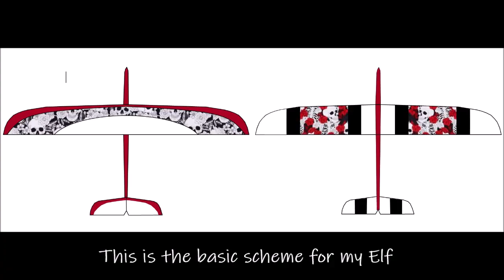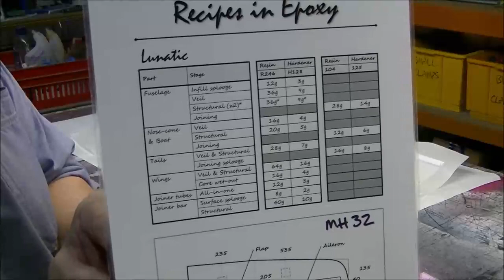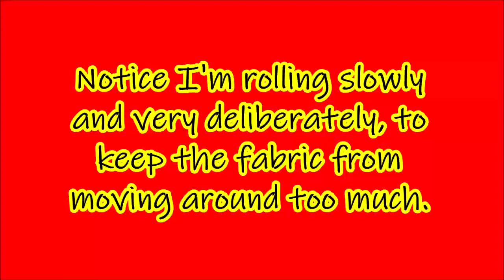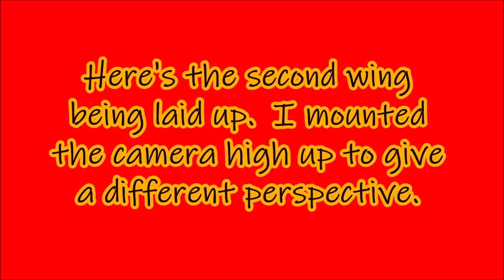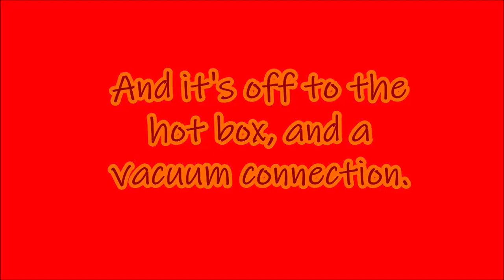Laying Up The Skull Fabric Elf Wings - 27 July 2019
My first attempt at laying a patterned fabric underneath the veil cloth.  My test piece was promising, so here's hoping.  The wing is for a 60" bagged Elf.